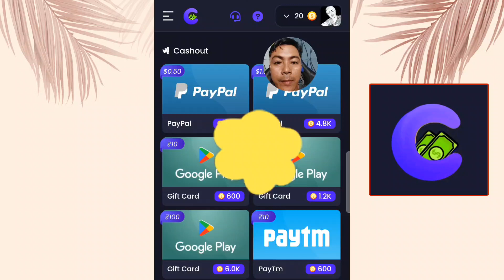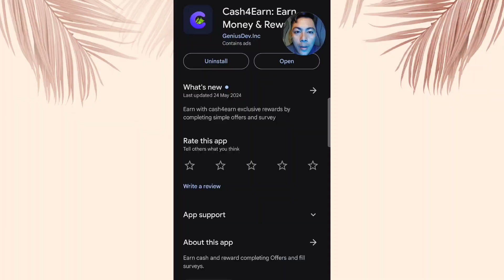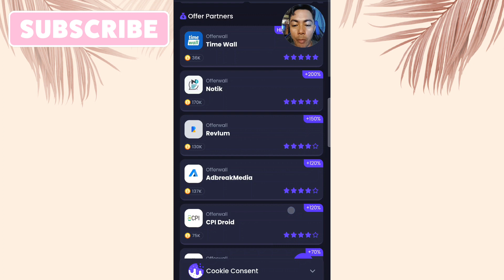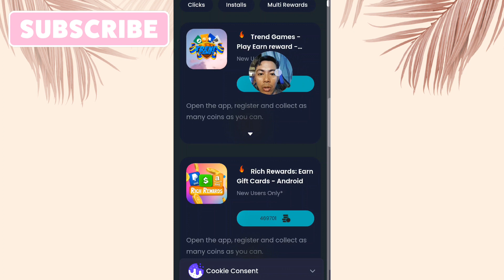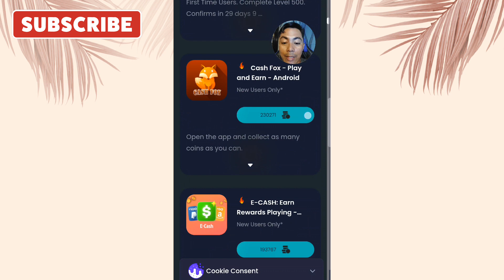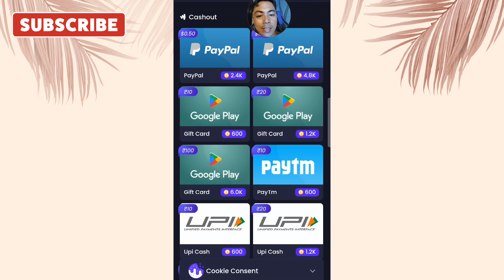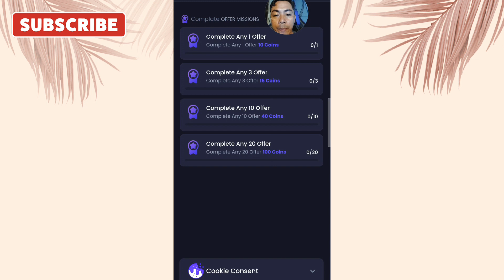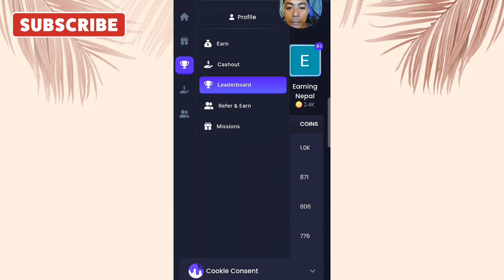MALIIT NA COINS LANG NEED DITO||CASH4EARN APP(FREE TO PLAY)DAMING CHOICES NA PAGKUKUNAN NG POINTS.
100%FREE  EARNING APP
..MORE PLAY MORE MONEY TO EARN.
  NEW LEGIT EARNING APP 2024

1.You can also earn money by entering my invitation code VQ4MUH to get free 1,000 points.

2. I'm earning real cash from Lovely Pet, the HIGH PAYING Reward App! You can also earn money by entering my invitation code CQADAK to get free 1,000 points.

3. I'm earning real cash in Collect em All! Download from Google Play to win big reward!

Paymath Legit
Tru palawan Pawnshop
Gcash Payment
Payoneer
Cashout Gcash
FreeGcash

How To
How
legit free
earning app
 earn money